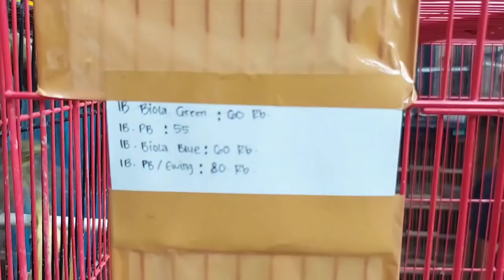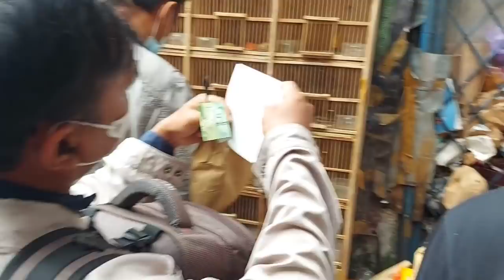MIRIS LIAT ABADI BIRD! MAKIN HARI MAKIN EDAN! 80% PROMO! SEMUA BURUNG DI JUAL OBRAL MURAHNYA!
*Masuk bongkaran jam 9 Palmerah Rabu ceria :*
Cucak jenggot jawa 330rb
Murai medan gembling 550rb
Tledekan gunung banyuwangi 430rb
Pentet jatim 60rb
Cucak ranting lokal banyuwangi 170rb
🍌 ph 280rb
🍌 nopeng ori banyuwangi bebeciu 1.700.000
🍌 ph ori banyuwangi bebeciu garansi jaminan jantan, 2 bulan tidak keluar trotol siap di kembalikan 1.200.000
Samyong anak / cemong 525rb
Samyong nopeng 850rb
Koak raja cucak timur 160rb
Kepodang emas bali big 225-230rb
Anis merah macetan 380rb
Anis merah MH 330rb
Opior paruh tebal 70rb
Kacer dada hitam banyuwangi 270rb
Kacer dahit betina 200rb
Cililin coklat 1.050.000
Pelatuk bawang jantan 120
Pelatuk bawang betina 90
Brinji rambut tungir 130rb
Kepodang emas jawa 160rb
Siri siri kecil sumatra 120rb
Skp 185rb
Kutilang jawa 6rb
Cipow 15rb
Trucuk jatim big 20-25rb
Cucak keling 30rb
Prenjak atas 15rb
Pelatuk sampit 75rb
Srindit 50rb
Bimoli jantan 180rb
Kipasan jawa 30rb
Kipasan gunung 40rb
Sikatan emas jantan 50rb
Rowo rowo mini 35rb
Slendang biru 75rb
Tesia jawa 45rb
Kopi kalung 45rb
Kopi kopi 55rb
Anis siberia 45rb
Pelatuk beras 25rb
Murai papua 75rb
Kaso kaso 25rb
Decu kembang 20rb
Jenggot mini  15
Pelanduk semak 25rb

Dan masih ready stok lain di kios

*Masuk bongkaran jam 9 Tangerang Rabu ceria :*
Srdc bali 95rb
Samyong nopeng 850rb
Cipo 15rb
Kutilang 15rb
Trucuk jatim 20-25rb
Cucak keling 30rb
Pentet jatim 60rb
Prenjak atas 15rb
Cililin hitam 500rb
Skp 185rb

*Masuk bongkaran jam 9 Cakung Rabu ceria :*
Srdc bali 95rb
Samyong nopeng 850rb
Cipo 15rb
Kutilang 15rb
Trucuk jatim 20-25rb
Cucak keling 30rb
Pentet jatim 60rb
Prenjak atas 15rb
Cililin hitam 500rb
Cucak ranting banyuwangi gembling 75rb
🍌 ph 280rb
🍌 ph banyuwangi bebeciu jaminan jantan garansi 2 bulan tidak keluar trotol siap di kembalikan
Skp 185rb

*Masuk bongkaran jam 9 Cibinong Rabu ceria :*
Srdc bali 95rb
Samyong nopeng 850rb
Cipo 15rb
Kutilang jawa 15rb
Trucuk jatim 20-25rb
Cucak keling 30rb
Pentet jatim 60rb
Prenjak atas 15rb
Cucak ranting lokal banyuwangi gembling 75rb
🍌 ph 280rb
Skp 185rb
Poksay mandarin 95rb